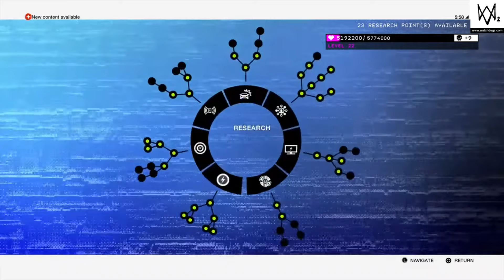Watch Dogs 2 Gameplay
Much like Assassin’s Creed 2 was a dramatic re-invention and simultaneous fulfillment of the potential of the original Assassin’s Creed, so too does Watch Dogs 2 look to be a major improvement over the first game.